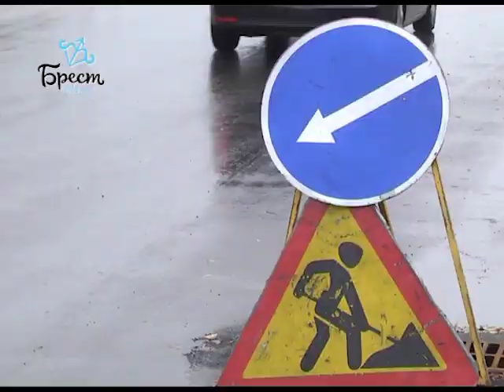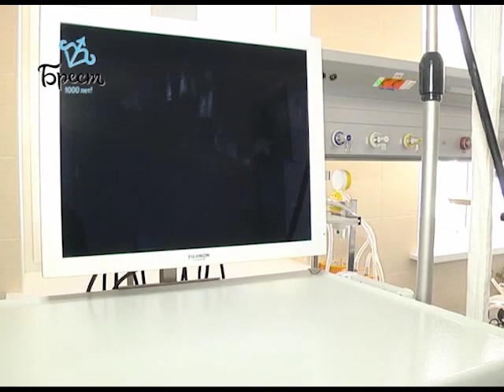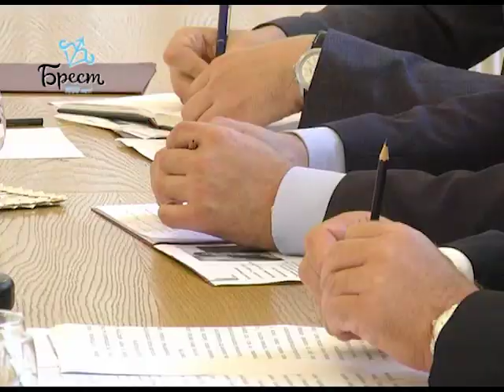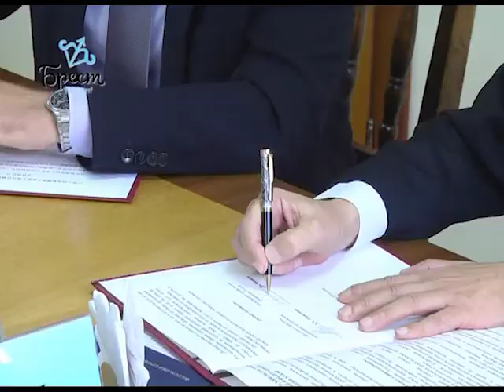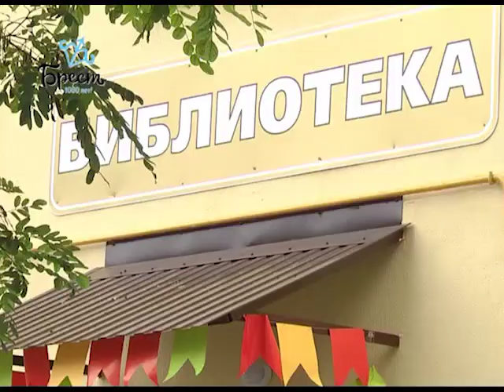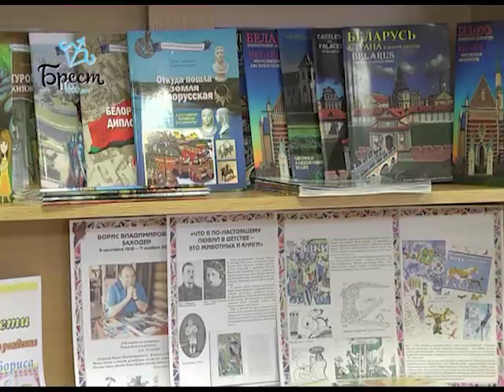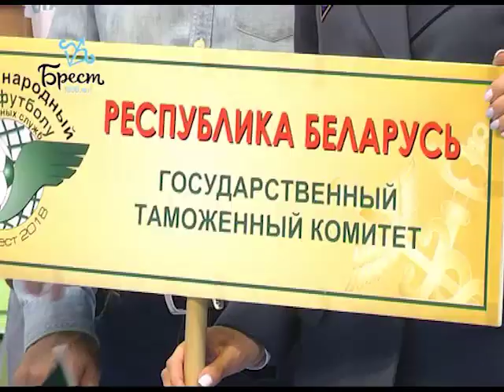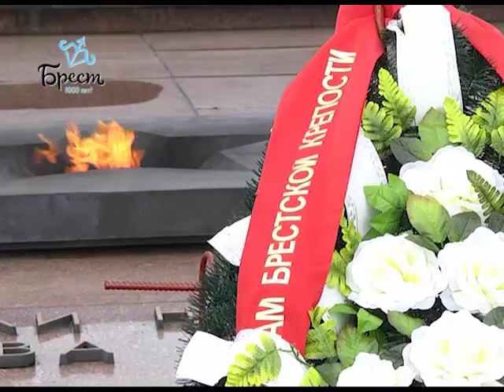2018-09-15 г. Брест. Итоги недели. Новости на Буг-ТВ.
Кобринский путепровод - день сегодняшний. Журналист А. Страпко. Оператор П. Малашенок
Инспекция больницы скорой медицинской помощи. Журналист А. Страпко. Оператор Э. Бакунович
Обзор событий недели. Журналист Л. Осмолович. Оператор Э. Бакунович
День библиотек: открытие филиала №2 городской библиотеки им. А. Пушкина. Журналист В. Саченко. Оператор Э. Бакунович
Турслет педагогических работников г. Бреста. Журналист В. Саченко. Оператор Э. Бакунович
Спецрепортаж: итоги 12-го Международного турнира Таможенных служб по мини-футболу; присяга молодых сотрудников. Журналист А. Страпко. Оператор Э. Бакунович. А. Щерба